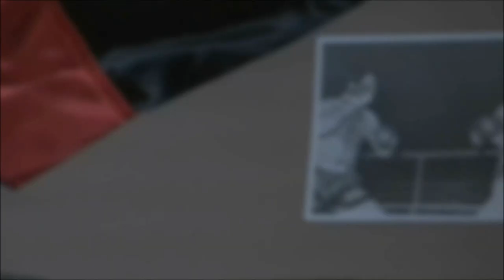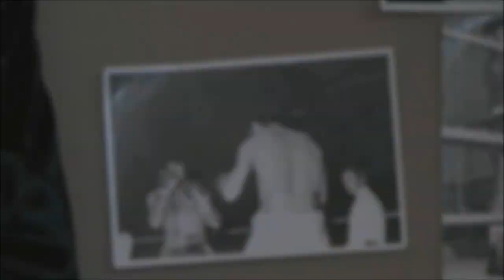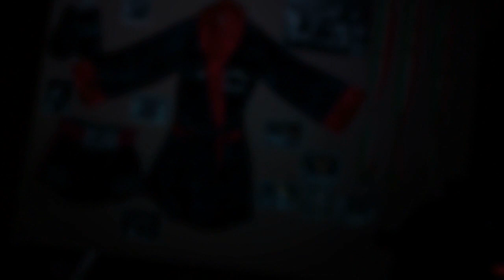2° Memorial Nino Castellini - 03/03/2013 Palermo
L'evento II° memorial Nino Castellini, si è svolto al palazzetto dello sport di Palermo al Palaoreto, domenica del 03/03/2102. Sicilia VS Emilia ( Polisportiva Nino Castellini VS Associazione Pugilistica Vasco dei Paoli).
L'evento è stato dedicato al Grande "Nino Castellini", un pugile morto in età giovane per un incidente in galleria di punta rais a Palermo il 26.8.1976..mentre si stava preparando per gli europei.

LINK VARI